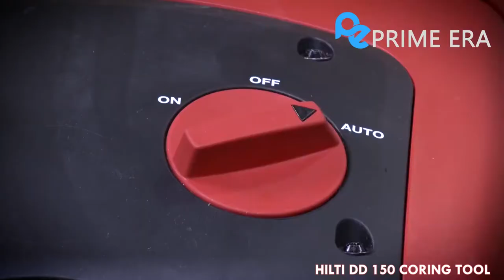Cool Construction Gadgets with Amazing Works | Prime Era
Cool Construction Gadgets with Amazing Skilful Workers at High Level of Ingenious